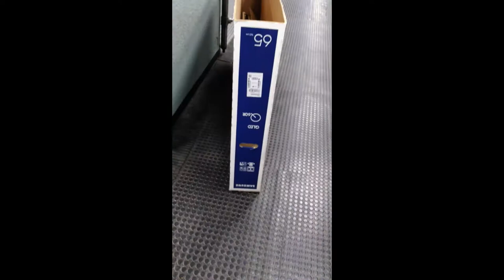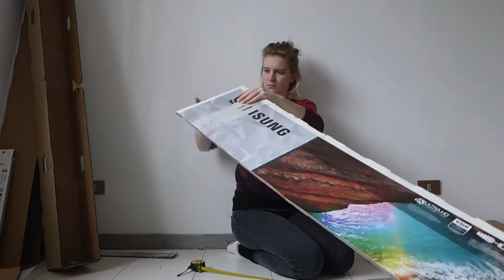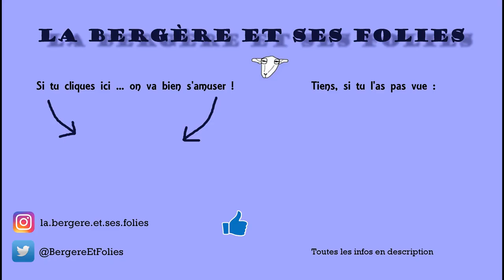TUTO | Bureau en carton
Si jamais tu t’ennuies, pas de panique, je suis là pour te donner de bonnes idées d’occupations.

PLATEAU
Longueur : 150 cm
Largeur : 65 cm
Hauteur : 3 cm

PIEDS
Hauteur : 82,5 cm (attention c’est un peu haut, si t’es pas super grand•e ça sera sûrement trop)
Épaisseur : 2,5 cm

ÉTAGÈRES
Longueur : 28 cm
Largeur : 26 cm
Épaisseur : 2,5 cm

CALES
Hauteur : 82,5 cm
Largeur : 32 cm
Épaisseur : un carton double-ondulation

PRODUITS
Cutter
Crayon de papier HB Flying Tiger
Règle métallique
Mètre
Rouleau
Scotch pour carton
Pistolet à colle Flying Tiger
Farine de blé
Sel marin iodé
Eau du robinet
Vernis-colle Décopatch
Acrylique blanche Daily Art
Acrylique bleue Lefranc-Bourgeois
Acrylique noire Lefranc-Bourgeois

INSPIRATION DÉCO
Écharpe Promod automne 2017

Mon twitter : @BergereEtFolies

Bisou